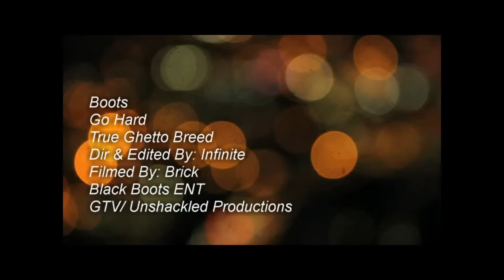Go Hard Boots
The Next music video from boots off the CD True Ghetto Breed. Go Hard.